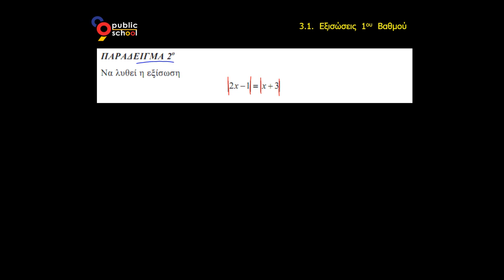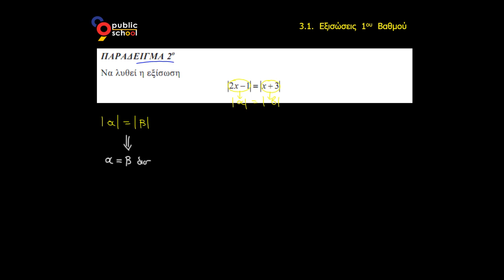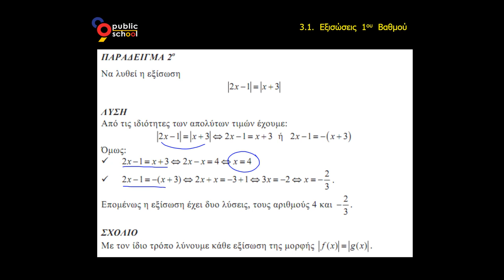3.1. Εξισώσεις 1ου Βαθμού - Παράδειγμα 2ο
Άλγεβρα Α' λυκείου, Εξίσωση πρώτου βαθμού